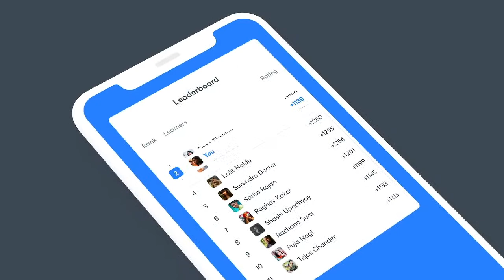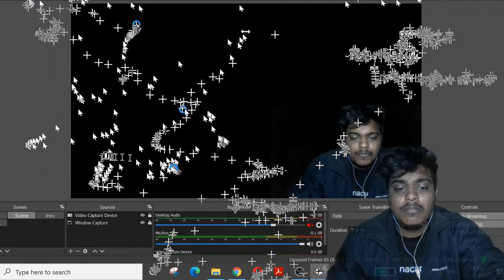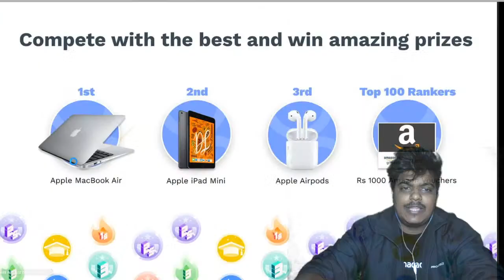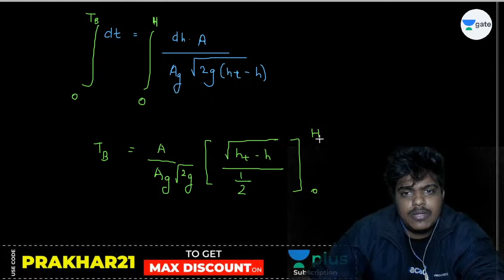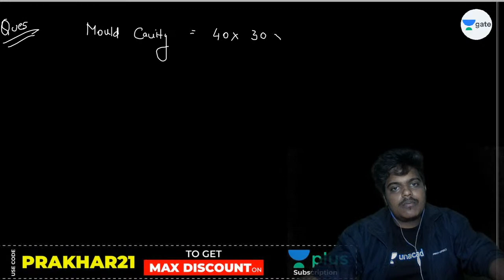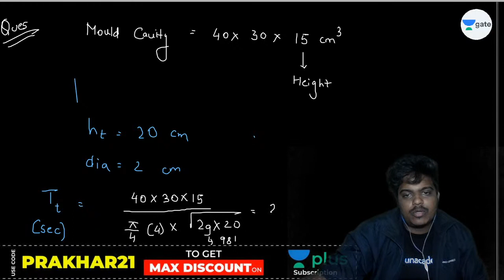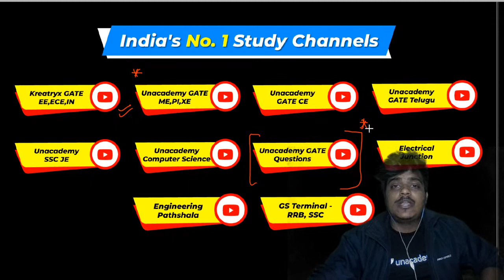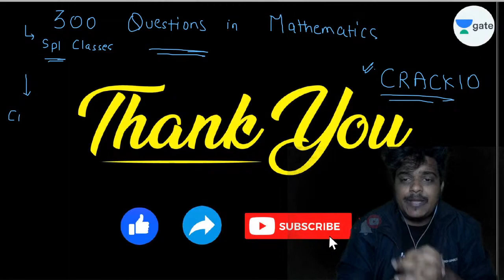RISER DESIGN | CASTING | L:28 | Manufacturing Crash Course | GATE (ME) 2021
This is the Manufacturing Crash Course for GATE (ME) Exam wherein the most important questions & some other concepts have been discussed. The "RISER DESIGN " of CASTING from Manufacturing is covered in this lecture.

1. One Subscription, Unlimited Access
2. Learn from your favorite teacher
3. Real-time interaction with the teacher
4. You can ask doubts in the live class
5. Limited students
6. Download the videos & watch offline
➤ Get the GATE & ESE Iconic Advantage:
1. Personal Coach
2. Study Planner & Bi-weekly Reviews
3. Dedicated Doubt Clearing Space
4. Personalized Test Analysis
5. Study Booster Sessions
6. Preparatory Study Material
7. All the Unacademy Subscription Benefits